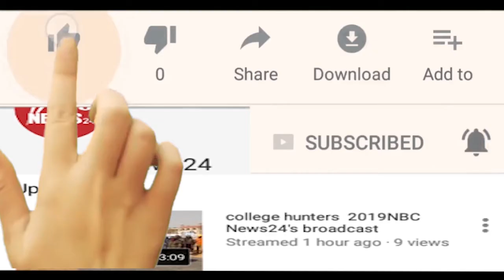Nbc News 24 J. C. I. बूंदी ऊर्जा ने रन फॉर नाइन मैराथन का जिला कलक्टर को सौंपा आमन्त्रण